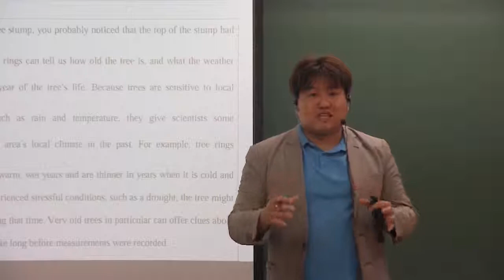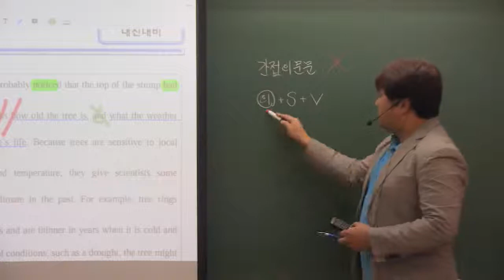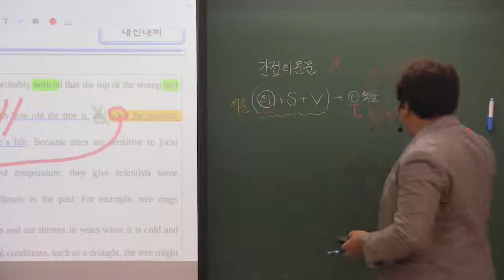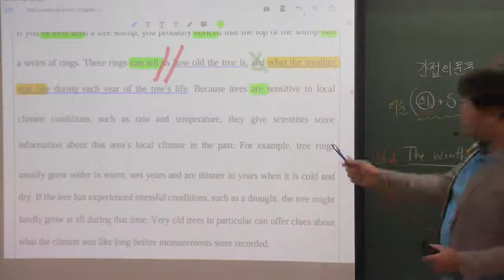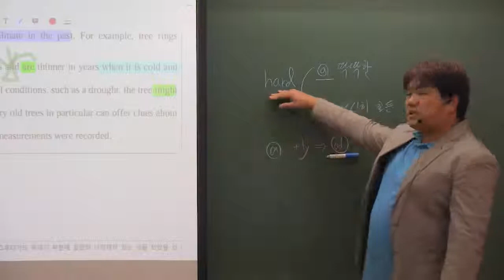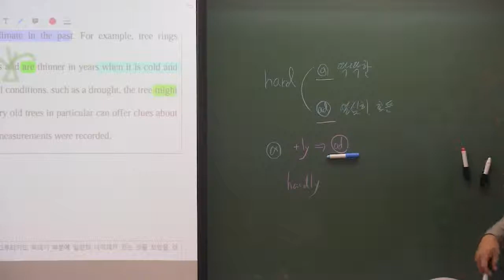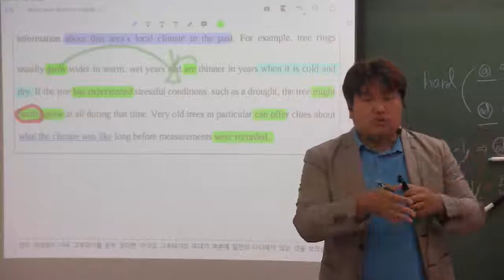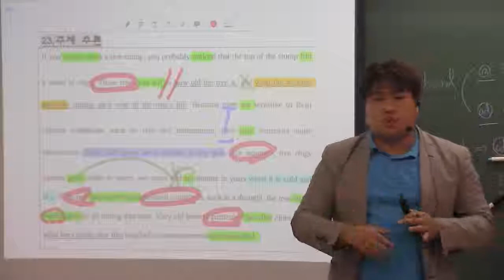2019년 고1 6월 모의고사 23번 주제추론 나이테